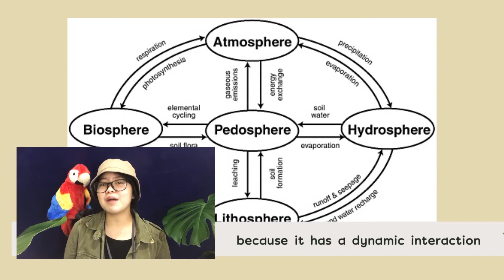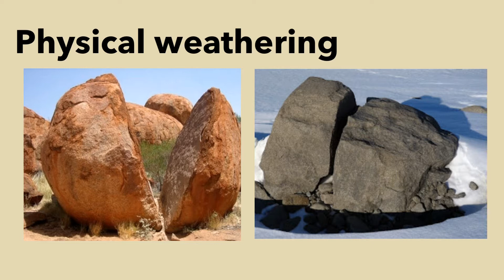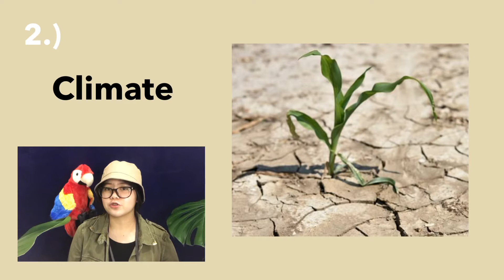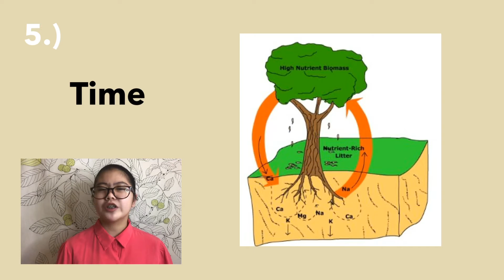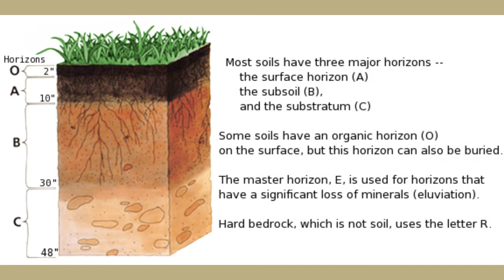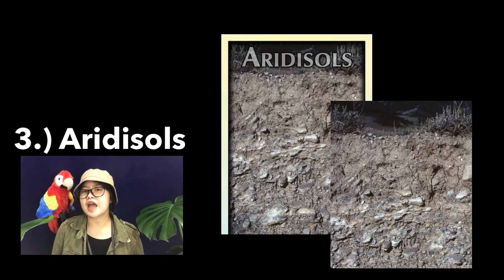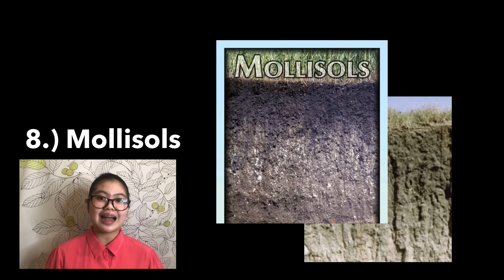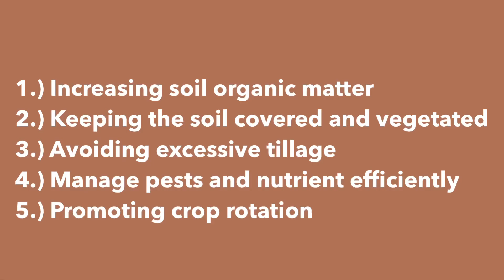Pedosphere | Grade 11 Earth Science | Senior High school | Soil Formation | Captions included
Instrumental Music:
🎈Matanglawin OST

Follow me on:

•Facbook: Isabela Sachi